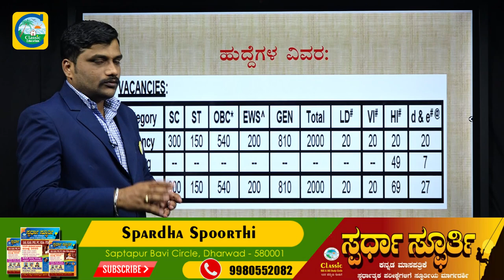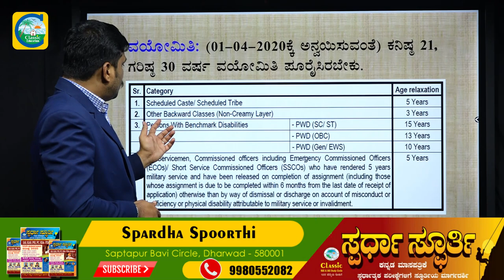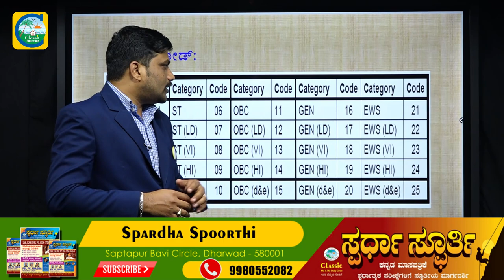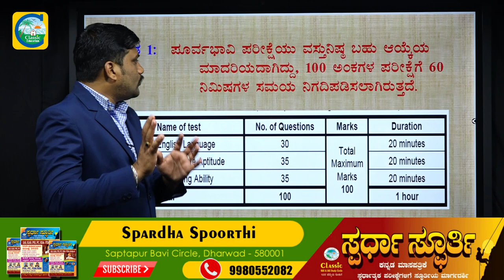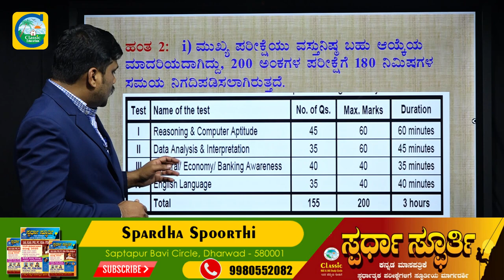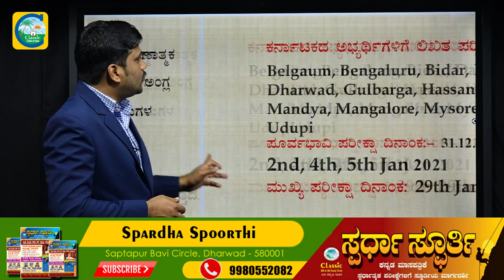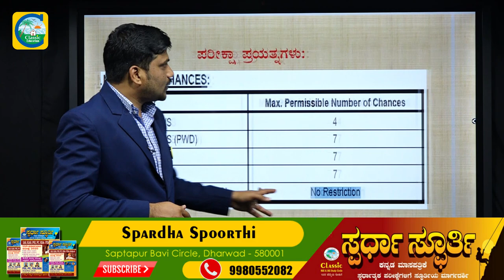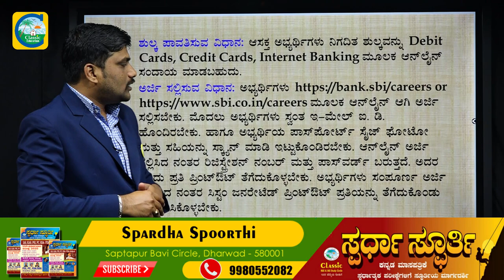ಡಿಗ್ರಿ ಆದವರಿಗೆ ಭಾರತೀಯ ಸ್ಟೇಟ್ ಬ್ಯಾಂಕನಲ್ಲಿ ಭರ್ಜರಿ ಉದ್ಯೋಗ ಅವಕಾಶ||Job Junction||Classic Education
Classic Education
Dharwad

defence direct education,cds 1 2020 notification,combined defence service exams,cdse 2020 feb notification,cdse february exams,cds 1 2020 exam,cds 1 2020 exam syllabus,cds exam timings,cds exam date,cds 1 2020 vacancies,cds 1 2020 study material,how to crack cds 1 2020,cds 2020,combined defence service exams 2020 notification,books for cds,books for cds 1 2020,crack cds 1 2020,cds 1 2020 official notification